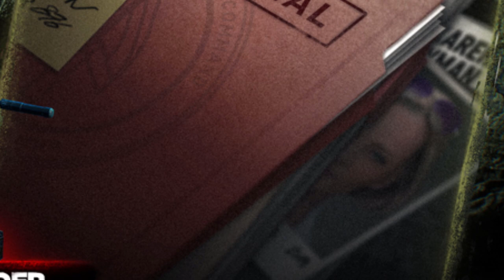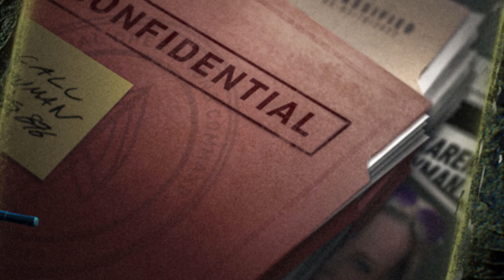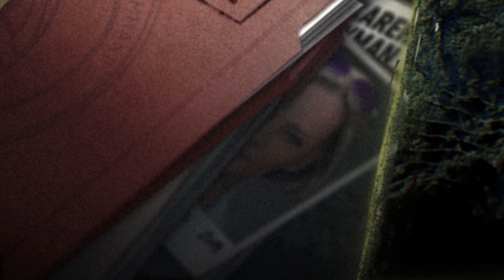SO geht es mit BREAKPOINT WEITER! 👻 Ghost Recon Breakpoint Jahr 2 Roadmap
Endlich wissen wir, welche Inhalte wie im Ghost Recon Breakpoint Jahr 2 erwarten können, denn Ubisoft hat soeben die Ghost Recon Breakpoint Jahr 2 Roadmap veröffentlicht!
In diesem Video erkläre ich dir, was es mit dem Teammate Experience Update (bzw. mit der KI-Kameraden-Erfahrung) auf sich hat, wie das Breakpoint / Tomb Raider Crossover aussehen wird und welches große Breakpoint Update mit einer großen neuen Operation (oder vielleicht sogar die Breakpoint Episode 4?) wir in der zweiten Jahreshälfte erwarten können.
Das KI-Kameraden Update soll sogar schon gegen Frühlingsende erscheinen!

0:00 Einleitung
0:43 Offizielle Jahr 2 Roadmap Informationen
1:15 Tomb Raider Crossover / Tomb Raider Schatzsuche Easter Egg
2:18 Breakpoint TU 4.0.0 Teammate Experience Update / KI-Kameraden-Erfahrung
6:20 Weitere Spekulationen zur KI-Kameraden Erfahrung
11:09 Breakpoint TU 4.1.0 Operation [GEHEIM]
13:29 Höherer Wiederspielwert / Replayability von Ghost Recon Breakpoint